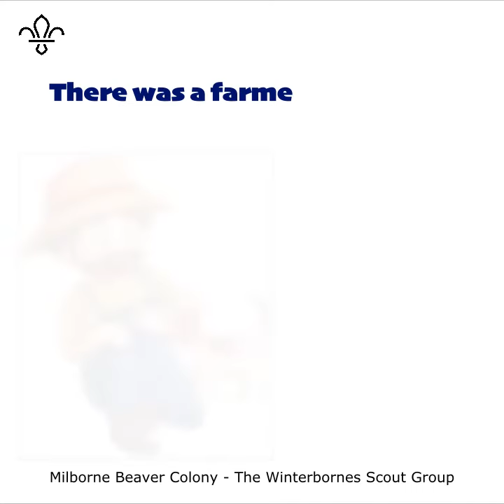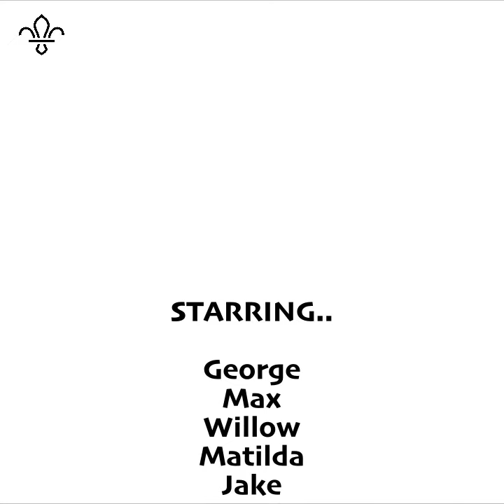Bingo Song - Beaver Scouts